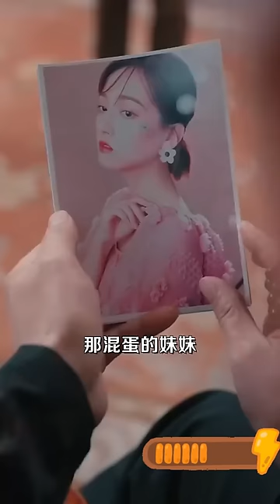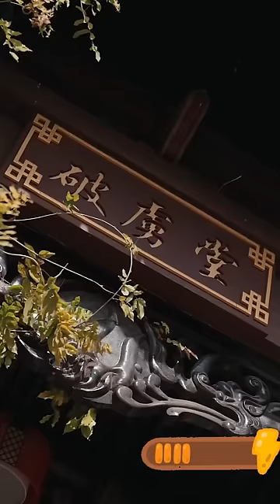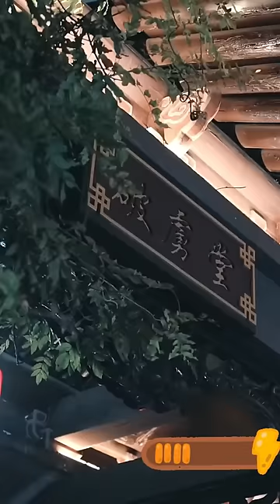窮小伙含冤入獄受盡委屈，意外得到高人指點，出獄後即為王！更有美女總裁伴他左右，助他盡收名利！熱播短劇